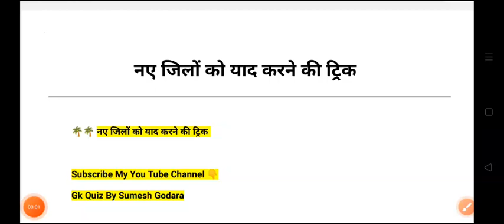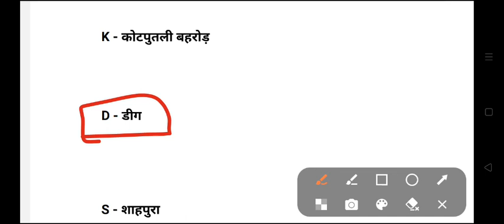राजस्थान के 19 नए जिले याद करने की मैजिक ट्रिक | Rajasthan New District Trick | Rajasthan New Gk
50 जिलों का मानचित्र
10 संभाग & 50 जिले
New district of Rajasthan
Rajasthan New District Trick
राजस्थान नए जिलों को याद करने की ट्रिक
Rajasthan New District Map
Rajasthan new map 2023
Rajasthan 50 district map
Rajasthan ka naya map
Rajasthan new District list
Rajasthan district news
नया नक्शा राजस्थान के 50 जिले & 10 संभाग मानचित्र से
अशोक गहलोत ने बदला राजस्थान भूगोल
राजस्थान जीके कितना बदला
राजस्थान के नए जिले कैसे बने
राजस्थान का नया मानचित्र
अगस्त 2023 राजस्थान का नया मानचित्र
राजस्थान की स्थिति & विस्तार 2023
Rajasthan ke naye jile
Rajasthan ke new jile
Rajasthan ke navin jile
Rajasthan new map with new district
New jila rajasthan
New rajasthan map 2023
Rajasthan ke naye sambhag
Naya rajasthan
Naye jilon ka gathan
राजस्थान का नक्शा बदला
19 जिलों में यह जिला सबसे खास
50 new district of Rajasthan map
rajasthan me naye jile
new district in rajasthan today news
rajasthan news in hindi
rajasthan mein kul kitne jile hain
ram lubhaya samiti ki report
daily rajasthan current affairs
राजस्थान नए जिले फलोदी की विशेषताएं और खास बात
राजस्थान 50 नए जिले सबसे छोटा जिला कौन सा है और बड़ा जिला कौन सा है
राजस्थान नए जिलों का पूरा मानचित्र पूरा लेखा-जोखा कौन सा जिला कहां स्थित है
rajasthan ke naye jile aur sambhag
most important current affairs 2023
rajasthan ke naye jilon ke name
rajasthan gk questions & answers
new jile
naye jilon ke name
rajasthan gk questions
rajasthan gk
rajasthan me total new district
राजस्थान का नक्शा